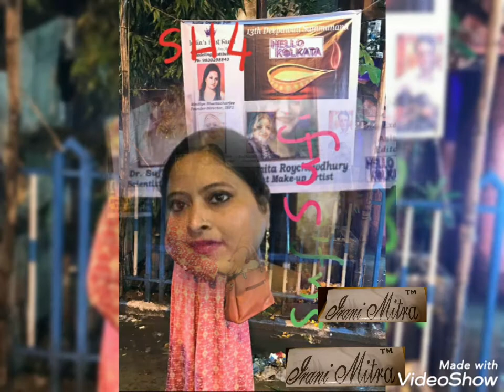DR SUFIA ZAMAN4 DAYS OF PUJA2020.. PUJOR SERA NAYIKA PUJOR SERA NAYOK.BY DESIGNER IRANI MITRA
PUJOR SERA NAYIKA
PUJOR SERA NAYOK BY DESIGNER IRANI MITRA